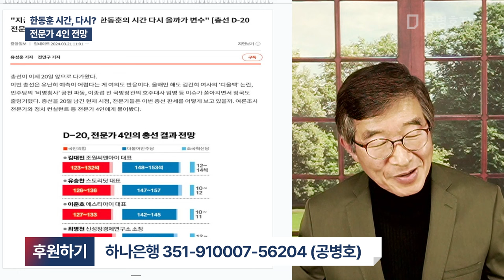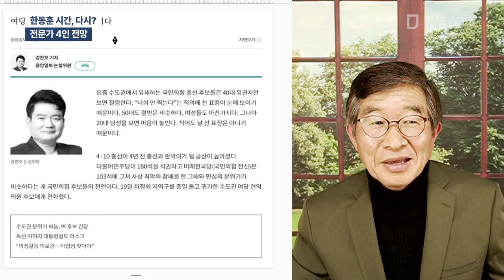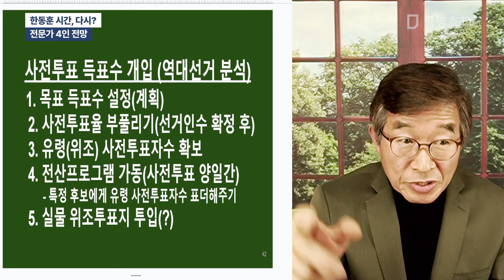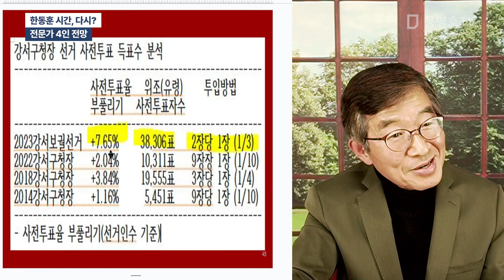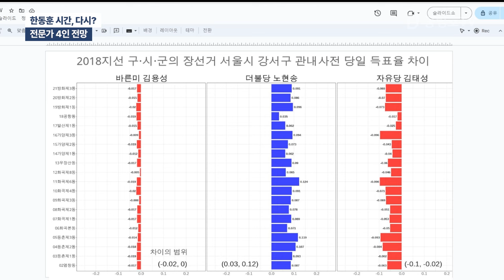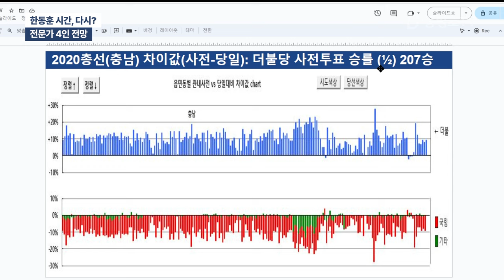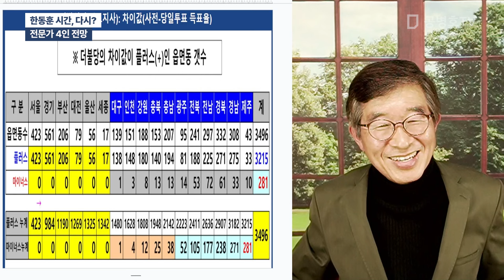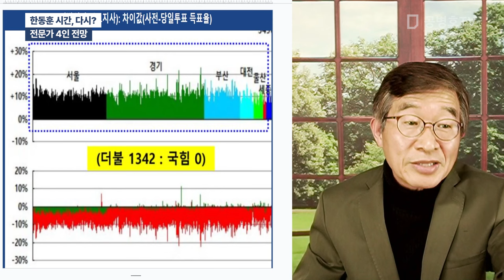한동훈 시간, 다시? / 전문가 4인 전망 [공병호TV]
Bitcoin : 3MTW849AkP2ftLeSK2teZHMmzLu7Z83s9U